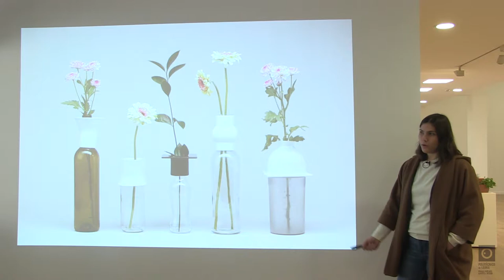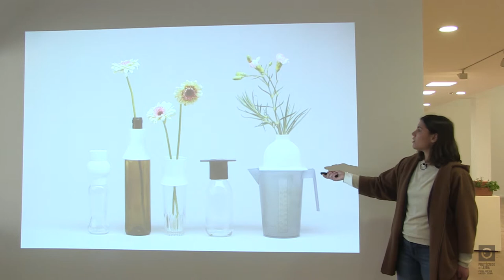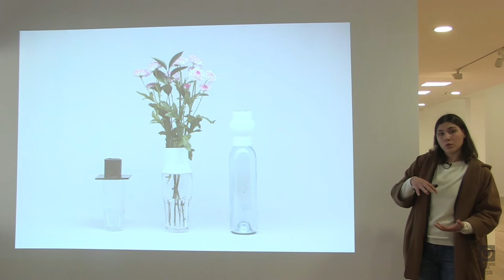12 Conversas em Torno de 12 Projectos em Cerâmica - Rita Martins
12 Conversas em Torno de 12 Projectos em Cerâmica -  Identidade cultural nos produtos cerâmicos.
Rita Martins - Leonor